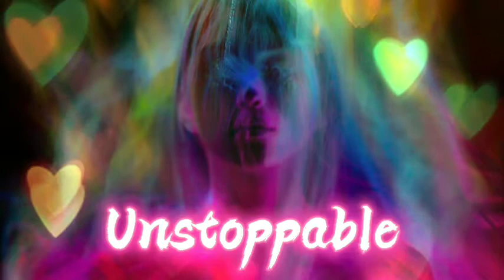🎶 Lagu Free YouTube Bebas Copyright • Backsound Video YouTube • No Copyright Music • Unstoppabke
🎶 Lagu Free YouTube Bebas Copyright • Backsound Video YouTube • No Copyright Music •

Lirik lagu
lyrics song
lirik lagu indonesia
lirik lagu luar negeri
lirik song english
lirik lagu dan terjemahan bahasa indonesia
lirik lagu barat
lirik lagu jepang
lirik lagu korea
lagu korea
daftar lagu korea
daftar backsound lagu drama korea
backsound free youtube
backsound lagu bebas copyright
lagu bebas copyright
lagu untuk youtube
lagu cocok untuk membuat video youtube
backsound untuk video youtube
no copy right
lagu cocok untuk video vlog
lagu cocok untuk video cover
lagu cocok untuk video youtube
lagu cocok untuk video memasak dan makanan
lagu cocok untuk video awalan
lagu cocok untuk video akhiran
backsound sedih
backsound semangat
backsound ceria
backsound love
backsound kasih sayang
backsound nangis
lagu pengantar tidur
lagu berliburan
lagu pop
lagu dangdut
lagu rock
lagu bluse
lagu klasik
lagu transisi
no copyright sound
ncs
lagu free no copyright
backsound free no copyright
1  Lil Nas X – Montero (Call me by your name)
2  Sabrina Carpenter – Skin
3  Cardi B – Up
4  Nick Jonas – This Is Heaven
5  Giveon – Heartbreak Anniversary
6  Gwen Stefani – Let Me Reintroduce Myself
7  Britney Spears – Swimming In The Stars
8  Olivia Rodrigo – Drivers License
9  Isak Danielson – Always
10  Dua Lipa – We’re Good
11 AronChupa & Little Sis Nora – Trombone
12 Victoria Justice – Stay
13 Sia and David Guetta – Floating Through Space
14 Clean Bandit – Higher (feat. iann dior)
15 The Weeknd – Blinding Light
16 Megan Thee Stallion ft. Beyoncé – Savage (Remix)
17 Chris Brown & Young Thug – Go Crazy
18 Billie Eilish – Therefor I Am
19 Bad Bunny – Yo Perreo Sola
20 Omar Apollo – Useless
21 The Strokes – Eternal Summer
22 Dua Lipa – Physical
23 James Blake – Are You Even Real?
24 Theophilus London feat. Tame Impala – Only You
25 Taylor Swift – Peace
26 Giveon – WORLD WE CREATED
27 Nick Hakim – Qadir
28 Cardi B ft. Megan Thee Stallion – WAP
29 Lil Uzi Vert – Silly Watch
30 Ariana Grande – POV
31 Lady Gaga and Ariana Grande – Rain on Me
32 Taylor Swift ft. Bon Iver – Exile
33 Flo Milli – Weak
34 Ariana Grande – Worst Behavior
35 Ed Sheeran – Afterglow
36 Miley Cyrus feat. Dua Lipa – Prisoner
37 Shawn Mendes – Wonder
38 Yung Bleu ft. Drake – You’re Mines Still
39 CJ – Whoopty
40 Justin Bieber Featuring Chance The Rapper – Holy
41 Pop Smoke – What You Know Bout Love
42 24kGoldn Featuring iann dior – Mood
43 Ariana Grande – Positions
44 Pooh Shiesty Featuring Lil Durk – Back In Blood
45 Niko Moon – Good Time
46 Gabby Barrett Featuring Charlie Puth – I Hope
47 Justin Bieber – Anyone
48 Drake Featuring Lil Durk – Laugh Now Cry Later
49 Post Malone – Only Wanna Be With You
50 Elle King & Miranda Lambert – Drunk (And I Don’t Wanna Go Home)
51 Dylan Scott – Nobody
52 Giveon – Like I Want You
53 Dierks Bentley – Gone
54 Jazmine Sullivan – Pick Up Your Feelings
55 Dan + Shay – Glad You Exist
56 Morgan Wallen – Somebody’s Problem
57 Jordan Davis – Almost Maybes
58 Jake Owen – Made For You
59 Kelsea Ballerini – Hole In The Bottle
60 Morray – Quicksand
61 Doja Cat – Streets
62 DJ Khaled ft. Drake – POPSTAR
63 Drake – What’s Next
64 Machine Gun Kelly – Downfalls High
65 Bruno Mars, Anderson .Paak, Silk Sonic – Leave the Door Open
66 Imagine Dragons – Follow You
67 DJ Snake & Selena Gomez – Selfish Love
68 Black Eyed Peas, Shakira – GIRL LIKE ME
69 Sam Smith – Diamonds
70 Katy Perry – Not the End of the World
71 ZAYN – Better
72 SZA – Good Days
73 POP SMOKE – WHAT YOU KNOW BOUT LOVE
74 Tate McRae – you broke me first
75 Gabby Barrett – I Hope
76 Justin Bieber & benny blanco – Lonely
77 Ava Max – Kings & Queens
78 AJR – BANG!
79 Jack Harlow feat. Big Sean – Way Out
80 Lil Tjay feat. 6LACK- Calling My Phone
81 Shawn Mendes, Justin Bieber – Monster
82 Luke Combs – Better Together
83 The Kid LAROI – WITHOUT YOU
84 Kings Of Leon – The Bandit
85 Imanbek, Goodboys – Goodbye
86 The Killers – My Own Soul’s Warning
87 Foo Fighters – Waiting On A War
88 Chevelle – Self destructor
89 Godsmack – Unforgettable
90 Pop Evil – Breathe Again
91 MOD SUN – “Flames” (Feat. Avril Lavigne)
92 A Day To Remember – Everything We Need
93 Mike Shinoda – Happy Endings (feat. iann dior & UPSAHL)
94 Grey Daze – B12
95 Bring Me The Horizon – Teardrops
96 Dr. Peacock – Trip to Valhalla
97 Jack Harlow – Already Best Friends feat. Chris Brown
98 Coi Leray ft. Lil Durk – No More Parties
99 Fat Joe, DJ Khaled, Amorphous – Sunshine (The Light)